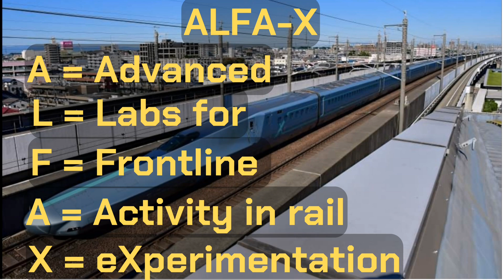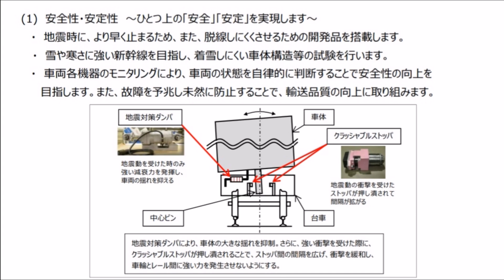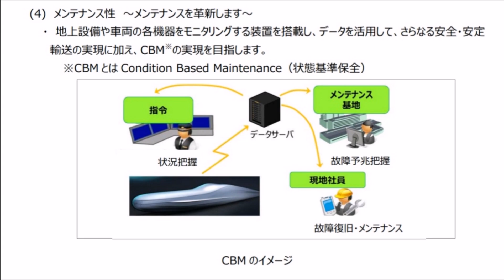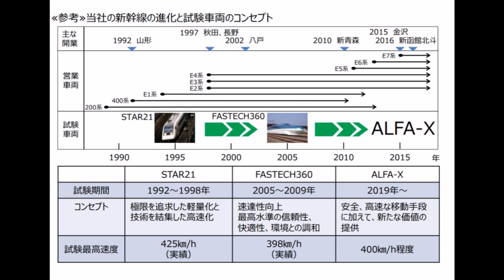ALFA-X 400 กม./ชม.ห้องทดลองชั้นสูง เบื้องหลังของการพัฒนาชินคังเซ็น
เมื่อช่วงปลายตุลาคมที่ผ่านมา รถไฟชินคันเซ็น ALFA-X ที่เป็นรถไฟชินคันเซ็นสำหรับใช้ในการทดลองชั้นสูงของบริษัท JR East ได้ทำการทดลองเดินรถในเวลากลางวันครั้งแรกในโตเกียว ซึ่งปกติรถไฟชินคันเซ็น ALFA-X จะทำการทดลองเดินรถในเวลากลางคืนเพื่อหลีกเลี่ยงกับขบวนรถปกติที่ส่วนใหญ่เดินรถในเวลากลางวัน ซึ่งการที่ ALFA-X เดินรถในเวลากลางวันกลางกรุงโตเกียวครั้งนี้นั้น ก็ทำให้เราได้ชมภาพอันสวยงามของเจ้า ALFA-X อย่างชัดเจน ด้วยสีสันอันโดนเด่นเฉพาะตัวและเอกลักษณ์ของตัวรถที่มีด้านหน้าหรือจมูกที่ยาวถึง 22 เมตร สามารถวิ่งด้วยความเร็วถึง 400 กม./ชม